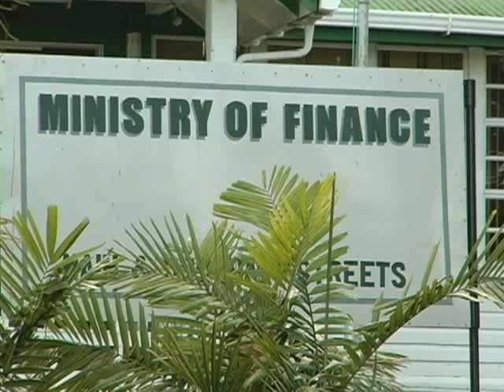WALES RESIDENTS PLEAD FOR REOPENING OF ESTATE 2 18 2018